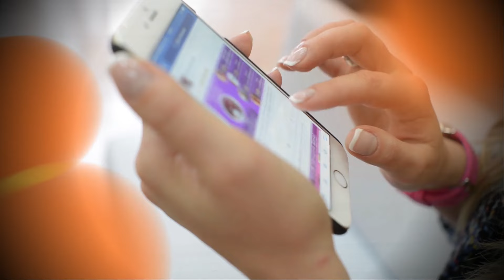Officer Struggles to Revive Unresponsive Baby, Takes Unprecedented Action That Shocks Everyone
As one Florida police officer was driving home from a hard day at work, he didn’t know he would be tested in ways he had never previously experienced, when a three-month-old baby’s life was in jeopardy.